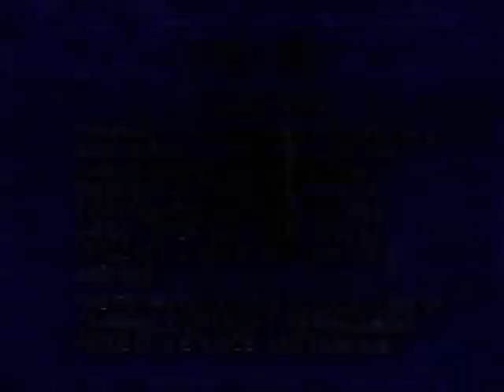Opening To The Three Stooges:Dizzy Doctors 1996 VHS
Here Is The Opening Previews To The 1996 VHS of The Three Stooges:Dizzy Doctors,And Here Are The Orders:
1.The Three Stooges-Video Collection Trailer
2.FBI Warning Screen
3.Columbia Pictures Logo
That's All.